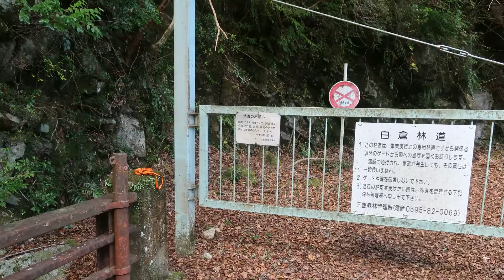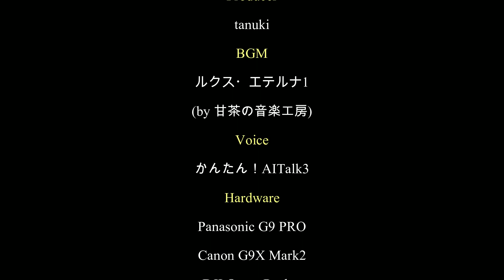清五郎一の滝（三重県紀北町）・・・2022/11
清五郎一の滝への比較的安全なルートです。